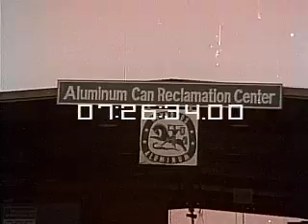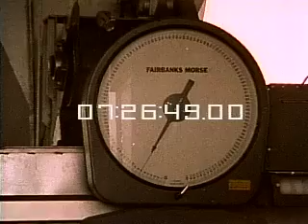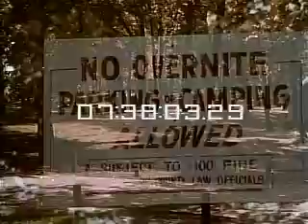POLLUTION 1970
POLLUTION 1970 (bad negative dirt)07:24:39Pipe pouring sewage or grey sludge, garbage, old tires, jet plane, smoking cigarette close up, cigarette butt on street07:25:10Lake with old tires, garbage or litter on ground07:25:39Garbage truck, recycling07:27:17Logging, strip mining, orange groves, parking lots, tract homes07:28:20Fire and firefighters, oil derricks, Southern California brush fire07:30:00Air pollution, factory with billowing smoke or steam07:30:21Freeway, exhaust, cars and busses07:31:16Santa Fe passenger train passing, cars polluting07:32:35Disneyland monorail and parking lot07:32:58Water pollution, spraying poison or insecticide, huge polluting factory on river07:35:10Insects on screen, microscopic amoebas (good)07:36:00Fishing boat in Alaska, men hauling in nets (good)07:36:15Aerial over oil platform, oil covered ducks, oil spill cleanup07:38:30Noise pollution, jet air plane motorcycle, lawn mover, rock band in concert in park 1970's07:39:42Close up of human ear, traffic and cars